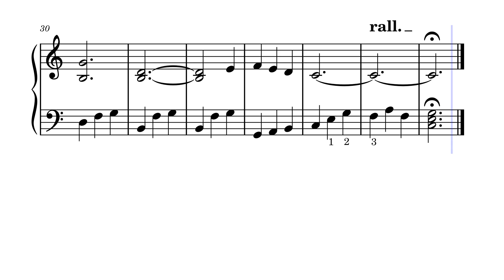On Top of Old Smoky – Misc Traditional (Sheet music - Partition)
"« On Top of Old Smoky » (souvent orthographié « Smokey ») est une chanson folklorique traditionnelle des États-Unis. Telle qu’enregistrée par The Weavers, la chanson a atteint les charts de musique pop en 1951. Il est catalogué sous le numéro 414 de l’index des chansons folkloriques de Roud.